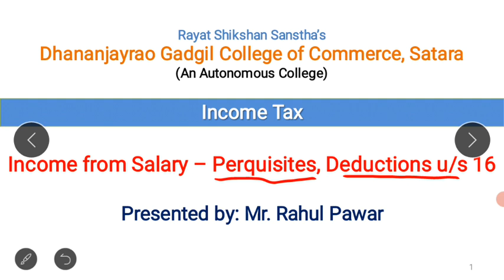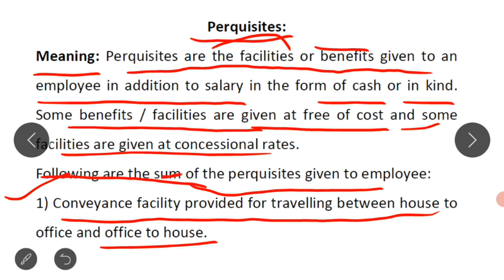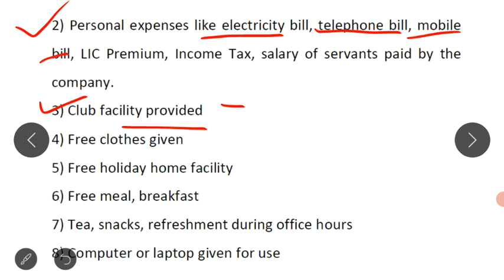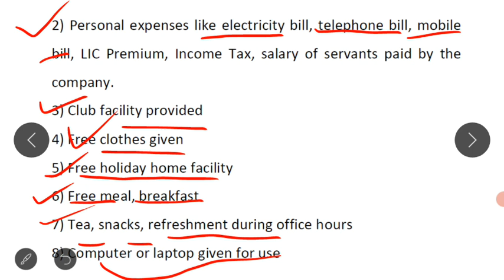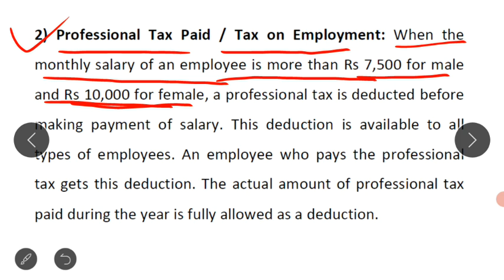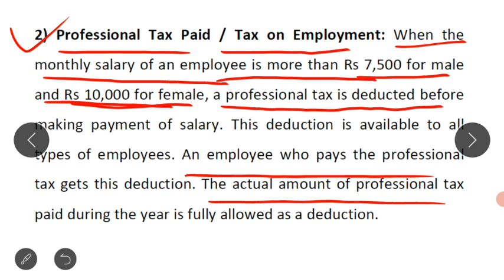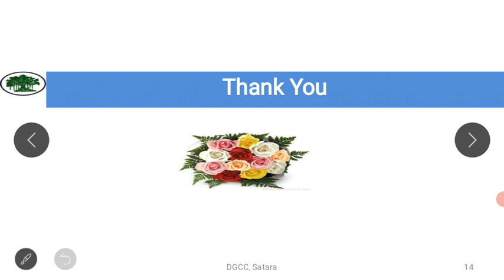Perquisites, Deductions from Salary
Meaning of Perquisites, Examples of Perquisites, Deductions under section 16, standard deduction, professional tax, entertainment allowance